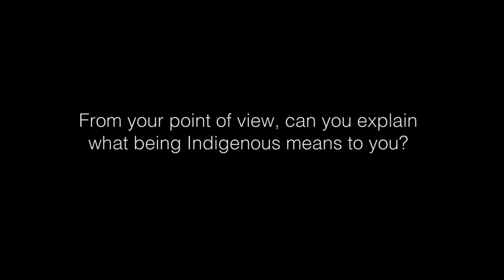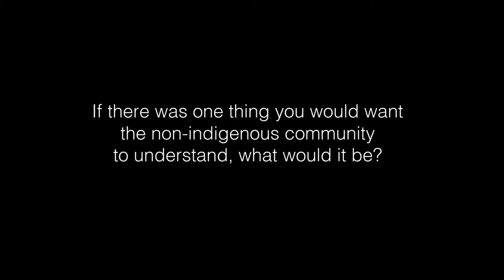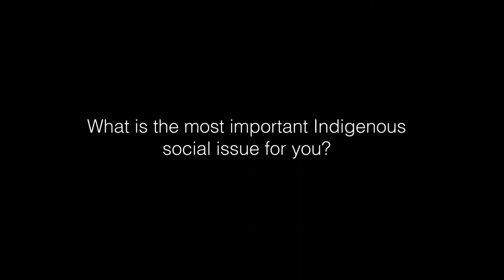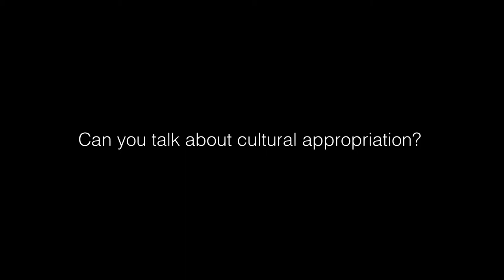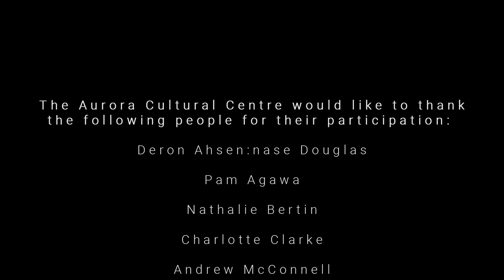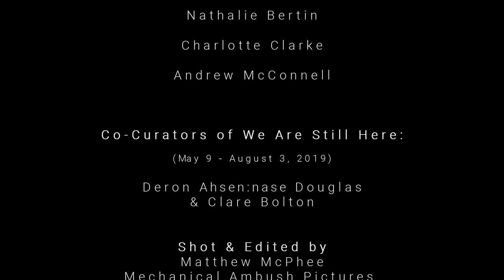Companion documentary for the exhibition We Are Still Here!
Featuring Paintings by Kanien:kéha’ka painter D. Ahsén:nase Douglas
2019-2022